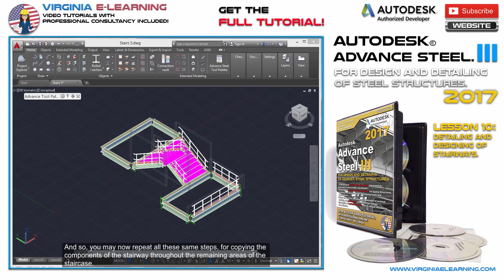Advance Steel 2017 │ Tutorial │ Stairs │ Lesson 10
Stairs Designing, Detailing and Documenting.

Complete your mastery of Advance Steel 2017 with our Advanced Tutorial. For Designing, Detailing and Documenting of Complex Steel Structures, Stairways and Spatial Structures.

Our Objectives for this course are:

3D Modeling of Spatial Steel Structures integrated by commercial steel profiles (Hot-Rolled).
Designing of complex steel connections for spatial structures, including their analysis under given design loads and combinations.
Applying AutoCAD as our design basis for Advance Steel, thus complementing the automatic tools for creation and edition of connections.
Automatic Generation of Detail Drawings for stairs and spatial structures.
Master the tools for the automatic generation of inclined, vertical, and spiral stairs with protection railings.
Generation of customized stairs; not by default included in the software.
Automatic generation of detail drawings for stairs, treads, connections and railings.
Professional Online Support for the development of you projects. ($500.0 USD worth).